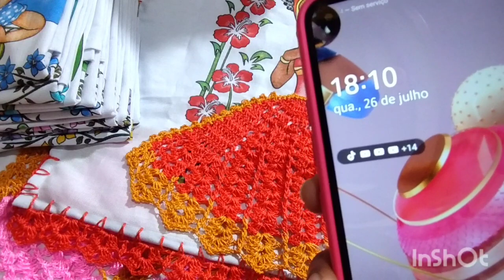✅Vídeo extra.Minha produçao de hoje .Conseguir outra encomenda 🙏❤️